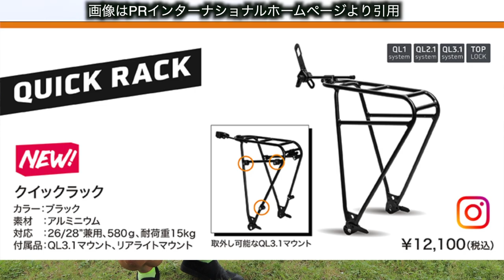ORTLIEBの画期的なリアラックが凄い！【QUICK RACK】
‹目次›
00:00 オープニング
00:31 オルトリーブから新作
01:45  クイックラック紹介
03:10 OPマッドガード
04:20  15秒で取付け可能
04:54  オルトリーブのパニアバッグと相性良し
05:27  ５秒で取り外し可能
05:45  アダプターの取付けはこんな感じ
06:16  ダボ穴が無い自転車に取付け可能なのか
06:56  エンディング

オルトリーブ クイックラック(QUICK RACK)

②DOVA-SYNDROME